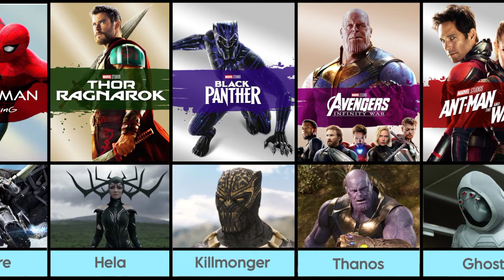All Main Villains and Main Antagonist in Marvel Cinematic Universe movies (2008- 2023)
Marvel Cinematic Universe Main Villains and Main Antagonists.Join us for more educational and entertaining videos like this .In this video we are going to show you a list of every villain in Marvel Cinematic Universe.